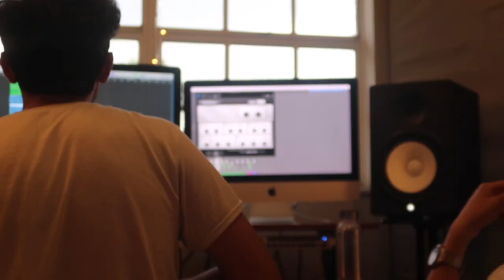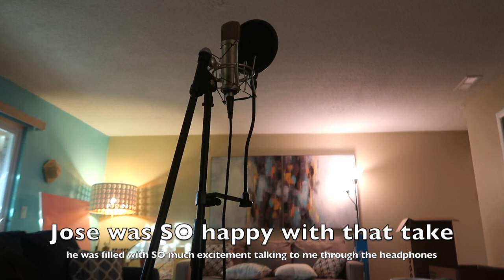Behind The Scenes with Jose Villafuerte (from Man De Barro)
Behind the scenes of the making of our single.